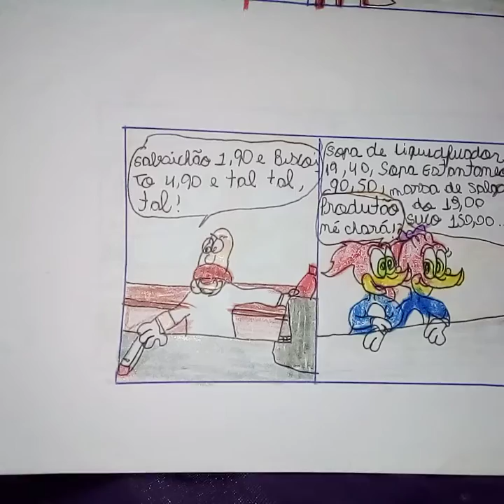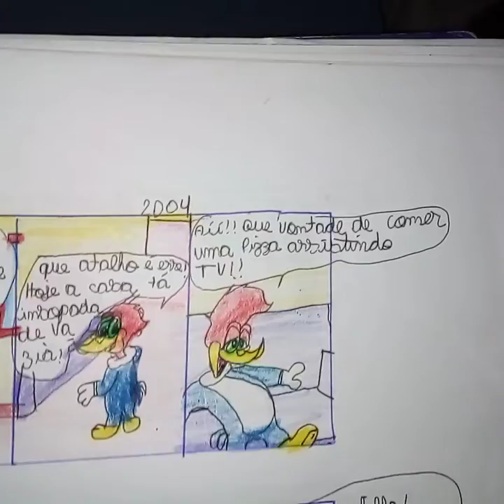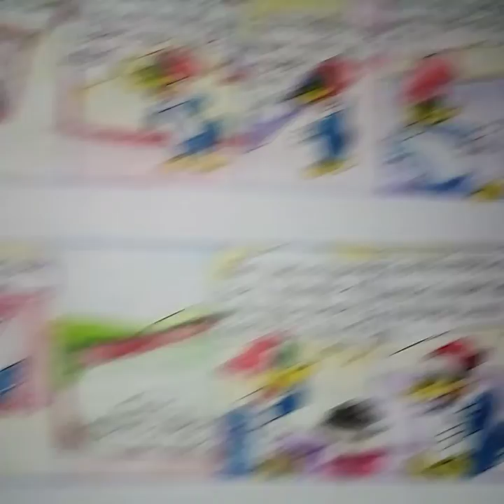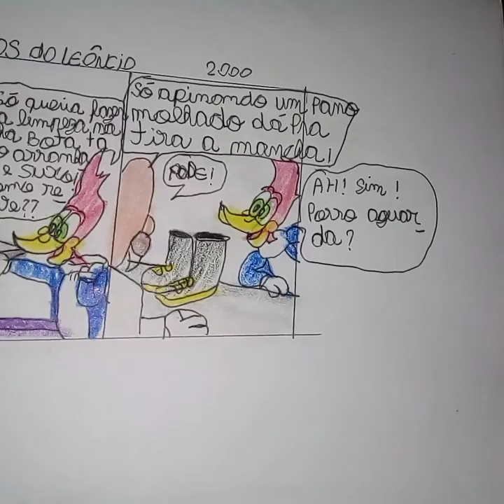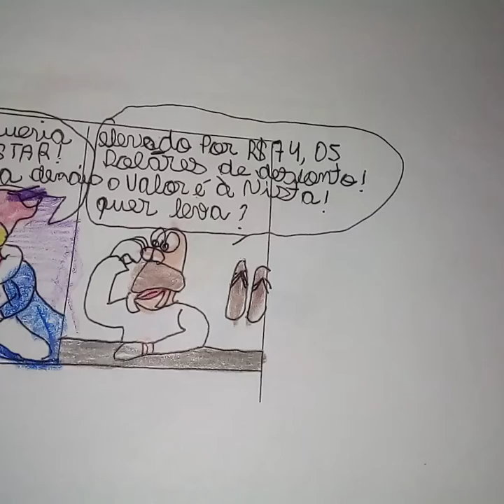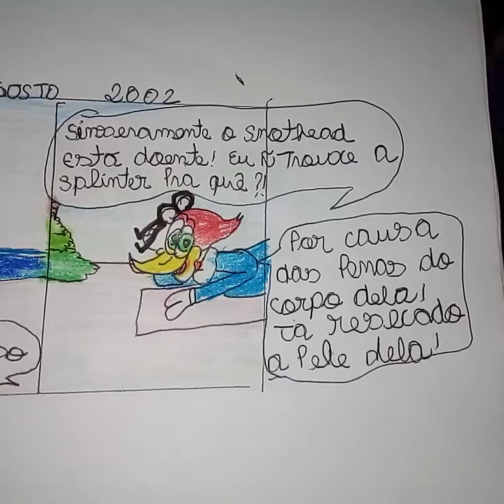historias novas antigas do pica pau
amanha aventura das amigas